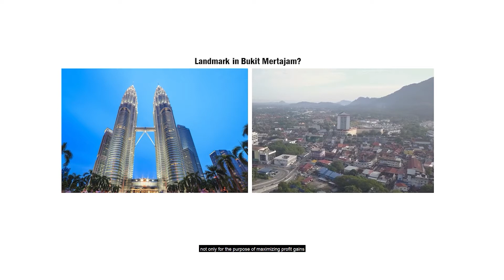Bukit-boutique hotel presentation video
This is the submission video for the SDGs International Design Awards 2021, "Kyushu Mirai Construction" category. This video gives a more in-depth explanation of the winning proposal.